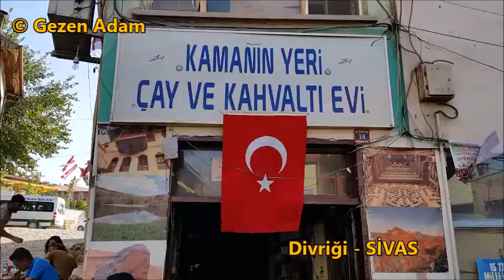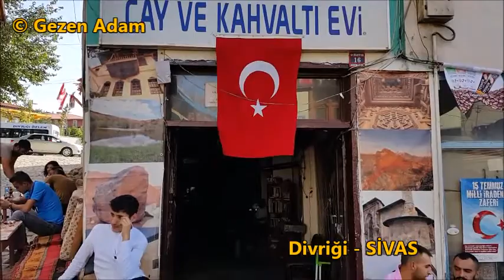Divriği Ulu Camii - Sivas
Divriği - Sivas

COĞRAFİ KONUMU
Divriği yukarı Fırat havzasının İçanadolu sınırı yakınında Sivas İlinin Güneydoğusunda yer alır. Divriği İlçesi, Fırat Nehrinin kolu olan Çaltı çayı vadisi yakınında kurulmuştur. İlçenin yüz ölçümü 2781.56 Km2’dir. İlçenin Merkez Nüfusu 14.429, Köylerin nüfusu 8.884 olup, toplam nüfus 23.313 dür. Denizden yüksekliği ortalama 1225 metredir. Doğusunda Erzincan İli, Batısında Kangal İlçesi, Kuzeyinde İmranlı ve Zara İlçeleri, Güneyinde ise Malatya ile çevrilidir. Divriği İlçesi çok dağlık bir bölgeyi içine almaktadır. Dağlar arasında dik ve derin vadiler içerisinde Fırat’ın küçük kolları akmaktadır. Arazi çıplak sarp ve vahşi görünüşlüdür. İlçenin önemli dağları; Kuzeyde Çengellidağ ( 2650), Delidağ (2150), Efendi, Göldağ ve Akdağ’dır. Güneyde Yama, Demirli, Geyikli, Güneydoğuda Sarıçiçek, oğusunda Igımbat, Batıda Dumluca yer almaktadır. İlçenin en önemli akar suyu Çaltı Çayıdır.İlçeye bağlı Mursal köyü hudutları dahilinde sulama amaçlı baraj yer almaktadır. İlçede karasal iklim özellikleri görülür. Kışları çok karlı ve soğuk, yazları sıcak ve kurak geçer. İlçenin bazı dağlarında meşe, ardıç ve çam türü seyrek orman alanları mevcuttur
TARİHÇE
Sivas İlinin Büyük İlçelerinden biri olan Divriği eski bir tarihe sahiptir. Hititler zamanından beri yerleşim alanı olarak bilinen Divriği’nin adı, eski Yunan yazmalarında Apbrike olarak geçmektedir. Bizans devrinde Tepbrike olarak yaygın bir hal almış ve Türklerce Divrik adıyla anılmıştır. Arap Coğrafyacıları ise şehrin adını ilk kaynaklara uygun olarak Abrik şeklinde tespit etmişlerdir.Malazgirt Meydan Muharebesinden sonra Divriği Türk Egemenliğine girdiği, Divriği’nin Alpaslan’ın komutanı Mengücek Gazi’ye verildiği ve O’nun bağılı olduğu Oğuz boylarından Kayı, Bayat, Karaevli ve Akevli boylarının yerleştiği bilinmektedir. Mengücek Gazi’nin oğlu İshak’ın 1142 yılında ölümü üzerine ikiye ayrılan Mengücek Beyliğinin Divriği kolunu Süleyman bey kurmuştur. Bu beylik kültürel bir gelişme gösterirken bir yandan‘da Anadolu Selçuklu Sultanlığına bağlı olarak Hıristiyanlara karşı sürmekte olan savaşlara katılmıştır. Bu devirde Süleyman Şah’ın 1224 tarihinde yaptırdığı KALE ile oğlu Ahmetşah tarafından 1228 yılında yaptırılan ULUCAMİ ve ayrıca Ulucamiye bitişik olarak Ahmetşah’ın karısı Turan Melek tarafından yaptırılan DARÜŞŞİFA büyük bir önem taşır. Divriği’deki son Mengücek beyi Salih’e ait kitabe 1252 tarihini göstermektedir. Anadolu’daki türk birliğinin dağılmış olduğunu bu devirde, Sivas Eratna oğullarına bağlanmışken Divriği’nin Mısır-Memlük yönetiminde kaldığı görülür. de Karyüllük Osman’ın Sivas Sultanı Kadı Burhanettin‘i Zara ile Divriği arasında yenilgiye uğratıp öldürmesinden sonra yöreye egemen olan Osmanlı Beyi Yıldırım Beyazıt, Divriği Kalesini Mısırlı Vali İbrahim Şuhri’nin Oğlundan teslim almış, ancak 1401’de Timur’a karşı Memlük İmparatorluğu ile bir anlaşma yaparken bu kaleyi yine onlara bırakmak zorunda kalmıştır. Divriği’nin Türk Beyliğine kesin olarak katılması, Yavuz Sultan Selim devrinde Mercidabık Zaferinin sonunda olmuştur. Osmanlı İmparatorluğunca Sivas Beyler Beyine bağlı bir Sancak olarak teşkilatlanan Divriği; Harput, Arapkir ve Zara yolu üzerinde önemli bir konaktı. 17.yüzyıldan başlayarak Anadolu’da güvenliğin bozulması üzerine Tunceli dağlarına sığınan eşkiyaların baskısı altında kaldı. 200 yıl süren bu güvensizlik devresinde şehir güvenilir sığınaklardan biriydi. Sivas İlinin yeniden teşkilatlanması üzerine Divriği bir İlçe haline getirilmiştir.

KÜLTÜR VE TURİZM
İlçe başta Ulucami ve Darüşşifası, Kale Camii, olmak üzere kümbet, Han, Köprü ve çok sayıda konak gibi bir çok tarihi eserlere sahiptir. Gerek yurt içinden ve gerekse yurt dışından çok sayıda yerli ve yabancı turist gelerek buraları ziyaret etmektedir. Bu tarihi eserlerin yurt içinde ve yurt dışında yeterli derecede tanıtımı yapıldığında turizm açısından büyük canlılık yaşanacaktır.